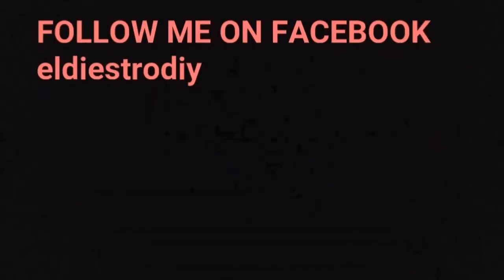3 inch cat back exhaust from ebay unbox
Help me to keep doing videos donate on the following link

In this episode i do a unbox and review of this ebay 3 inch exhaust system the brand is godsnow

IF YOU USE THIS LINK YOU ARE SUPPORTING THE CHANNEL THANKS YOU